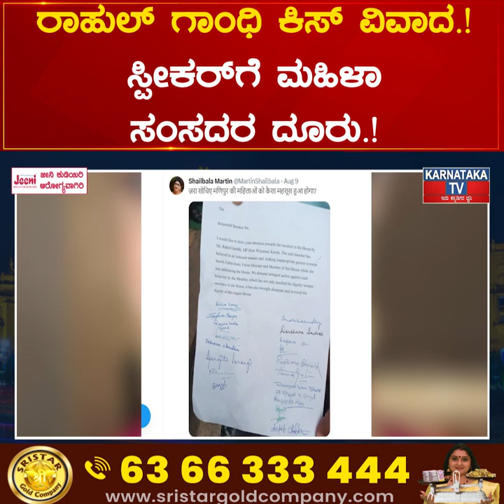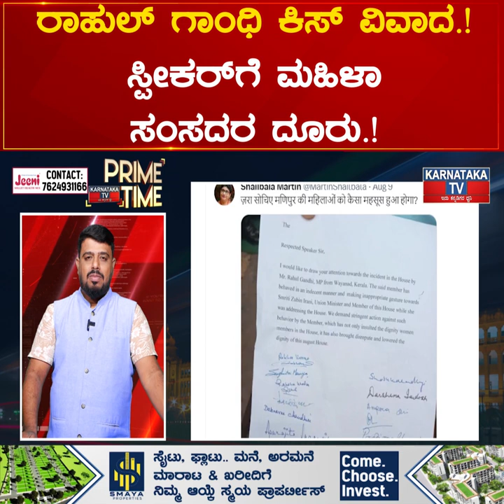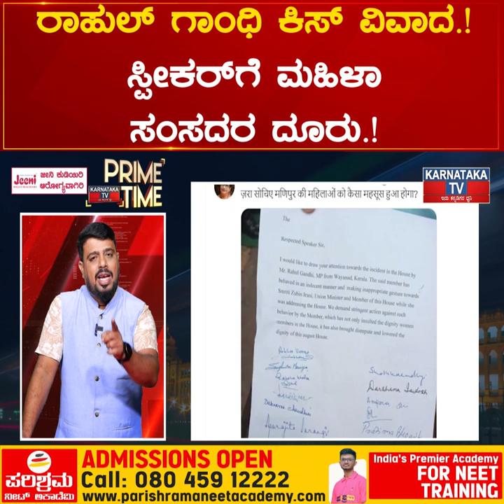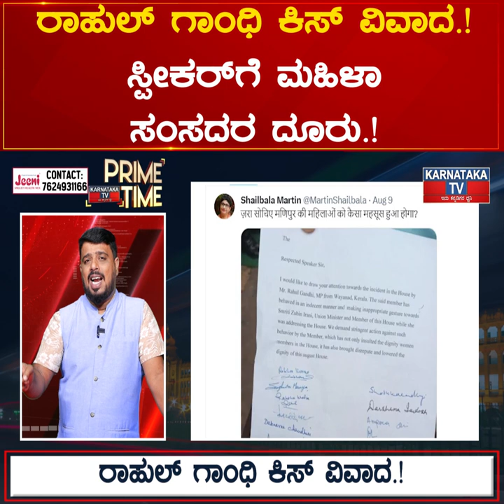Rahul Gandhi ಕಿಸ್ ವಿವಾದ.! ಸ್ಪೀಕರ್ ಗೆ ಮಹಿಳಾ ಸಂಸದರ ದೂರು.! | Karnataka News